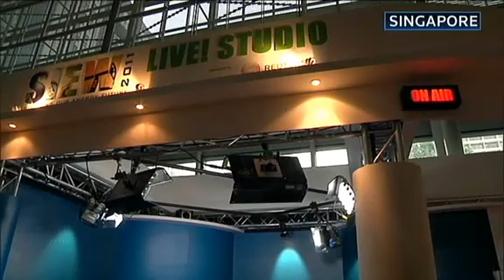SIEW 2011: End of Day 1 wrap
Thomson Reuters Commodities Columnist Clyde Russell on takeaways from day 1's discussions and thoughts emerging from the Singapore International Energy Week 2011, Philippines Energy Secretary Jose Almendras joins in on what keeps an energy minister awake at night.